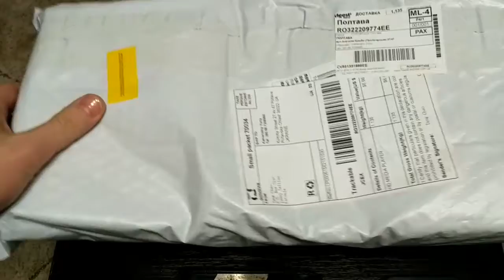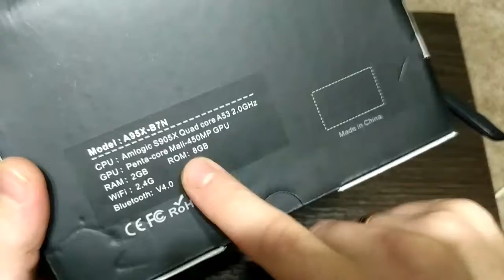ТВ бокс Nexbox A95X 2+8 GB распаковка unboxing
Распаковка смарт ТВ приставки ТВ бокса Nexbox A95X 2+8 GB, купленного на Алиэкспресс.